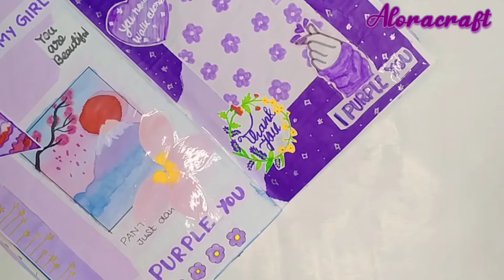diy sakura petal washi tape stickers/how to make washi tape without double sided tape#washitape#diy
diy sakura petal washi tape stickers/how to make washi tape without double sided tape#washitape#diy#journalstickers

 ♡💜♡💜𝓗𝓲𝓲 𝓰𝓾𝔂'𝓼♡💜♡💜
안녕
annyeong

handmade washi tape
washi tape
Sakura Washi,  Sakura Washi tape,

Music

 • Frfls - Dayspring...

Musician: ASHUTOSH

Musician: @iksonmusic no